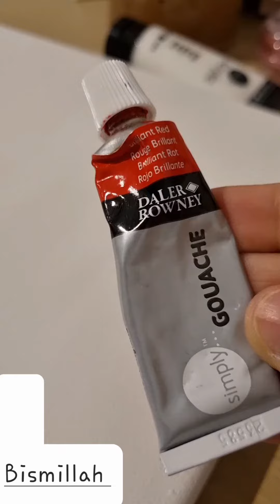Bismillah painting @al_sabr_paintings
Assalamu alaykum all, I hope you are doing well. Today I painted a sunset and used a stencil to write bismillahirahmanirahim in Arabic.

I know it has been three weeks since Ramadan ended but I thought this was a beautiful nasheed to use in the video and to listen to.

Stencil from etsy shop
(Follow their etsy shop for more)